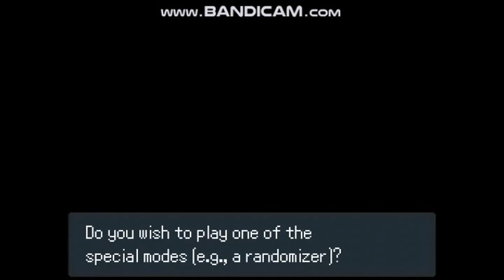Pokemon Empyrean Walkthrough Part 1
Now this a better pokemon game.